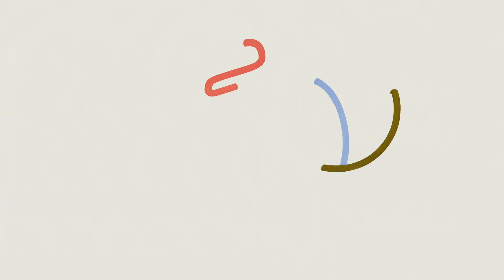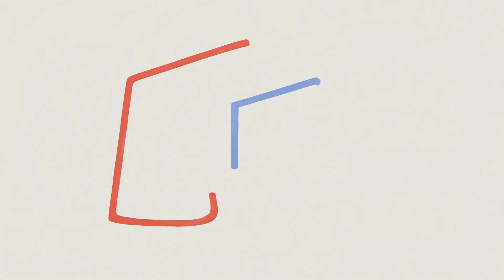Selling - 'Qprism' (Official Audio)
Selling is Gold Panda and Jas Shaw of Simian Mobile Disco. The album 'On Reflection' is out now - Limited Edition vinyl will be released on 14.12.18 - Pre Order available now